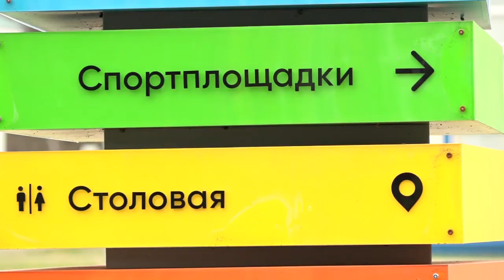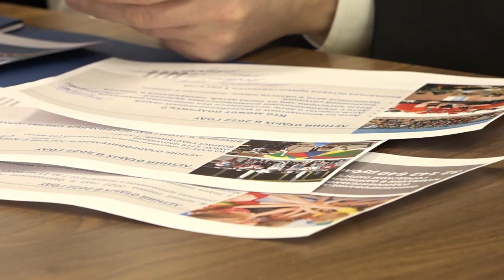Инспекция детского лагеря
Детская летняя оздоровительная кампания в Одинцовском округе стартует 2 июня. В ее преддверии глава муниципалитета Андрей Иванов проинспектировал оздоровительный лагерь «Радуга» и провёл совещание, на котором вместе с участниками обсудил ряд вопросов по детскому отдыху.